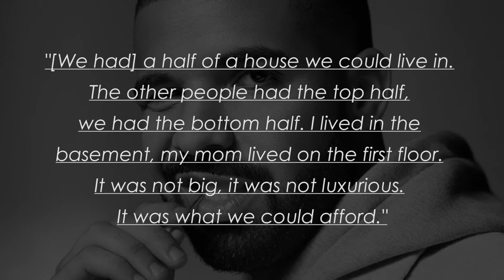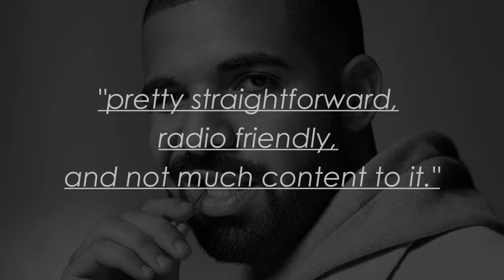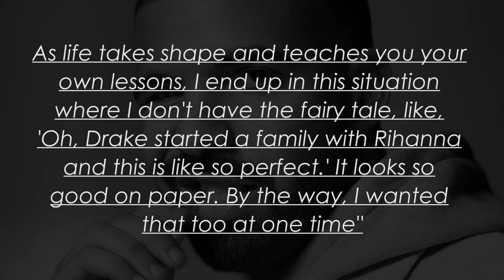Drake's Biography - A Life Story On The Canadian Rapper, Songwriter, Actor and Entrepreneur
This video gives an insight into the life of @Drake. The Canadian rapper, singer, songwriter, actor, producer, and entrepreneur. Drake first came to prominence in the teen soap 'Degrassi: The Next Generation' in the role of Jimmy Brooks, a wheelchair-bound character he played for seven years. After leaving the show he became one of the biggest rappers on the planet after signing a deal with Lil Wayne's label Young Money Entertainment.